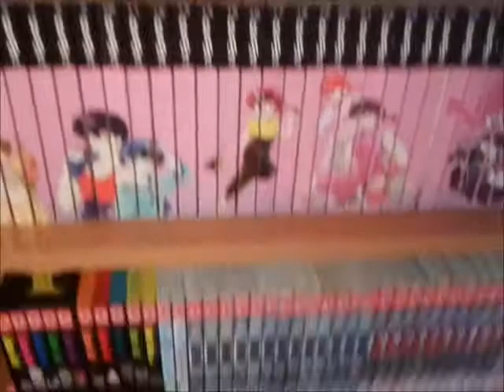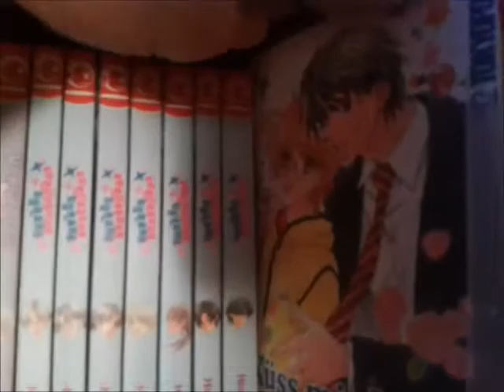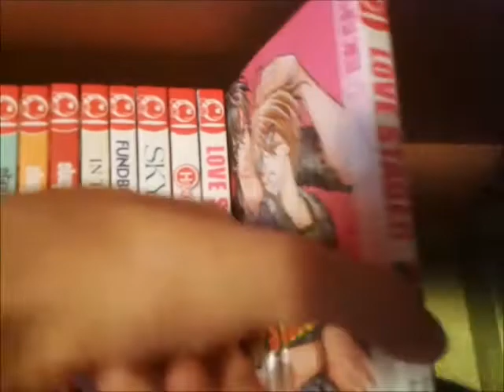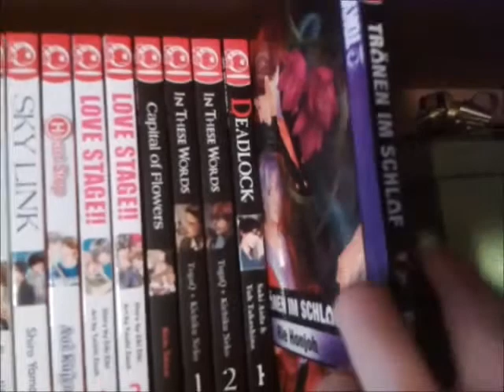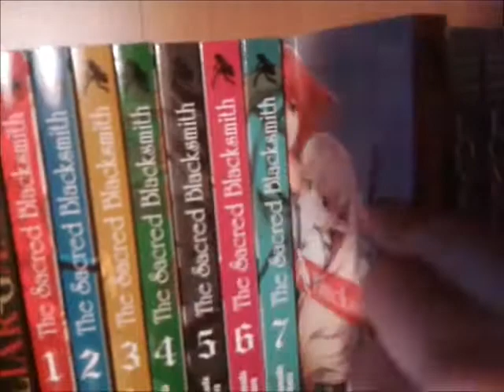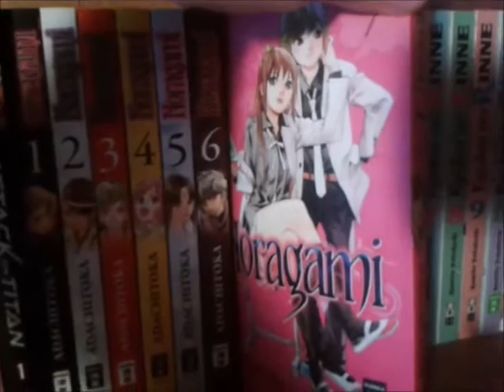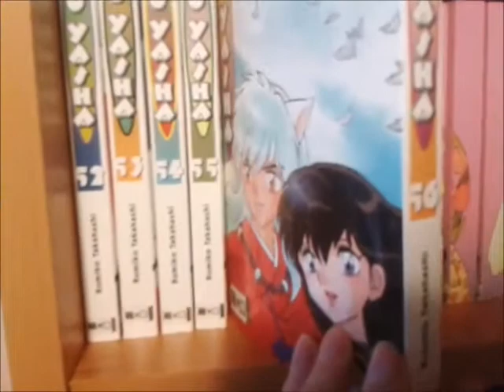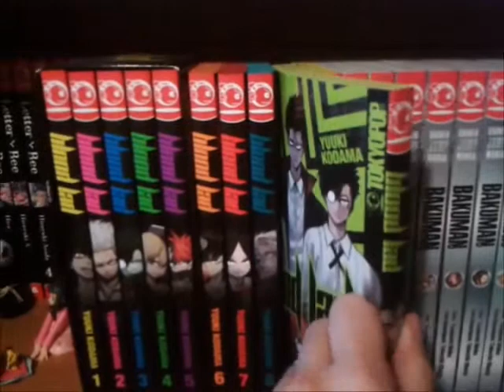Mangasammlung Part 1 *-*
Ich wollte einfach auch mal Videos machen, da ich auch gerne solche Videos anschauen und somit ist hier der 1. Part meiner Mangasammlung. Ich hoffe, ich kann den 2. auch bald hochladen und es gefällt euch :)
LG Schokomuffin500